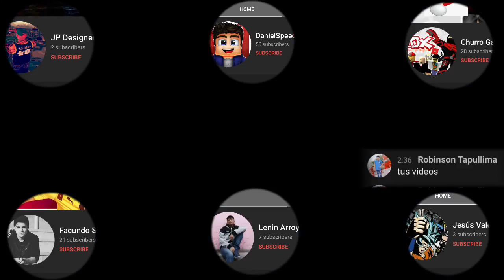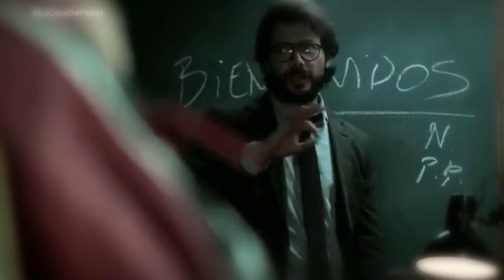La Casa De Papel Temporada 5 La Resurrección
Fraustofilms